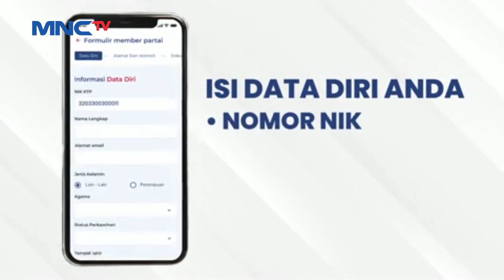Angela Tanoesoedibjo Rayakan Natal 2022 Bersama Tim Kemenparekraf RI LintasiNewsPagi 15/01